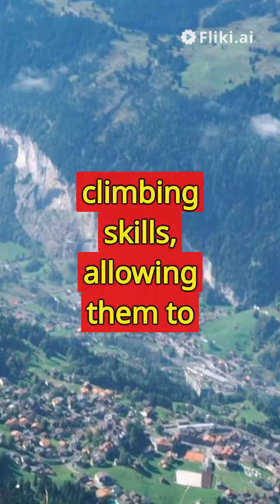The Hyrax Mystery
Hyraxes (from Ancient Greek ὕραξ (húrax) 'shrewmouse'), also called dassies,[1][2] are small, thickset, herbivorous mammals in the order Hyracoidea. Hyraxes are well-furred, rotund animals with short tails.[3] Typically, they measure between 30 and 70 cm (12 and 28 in) long and weigh between 2 and 5 kg (4 and 11 lb). They are superficially similar to pikas and marmots, but are more closely related to elephants and sea cows.
Hyraxes have a life span from 9 to 14 years. Five extant species are recognised: the rock hyrax (Procavia capensis) and the yellow-spotted rock hyrax (Heterohyrax brucei), which both live on rock outcrops, including cliffs in Ethiopia[4] and isolated granite outcrops called koppies in southern Africa;[5] the western tree hyrax (Dendrohyrax dorsalis), southern tree hyrax (D. arboreus), and eastern tree hyrax (D. validus).[6] Their distribution is limited to Africa, except for P. capensis, which is also found in the Middle East.